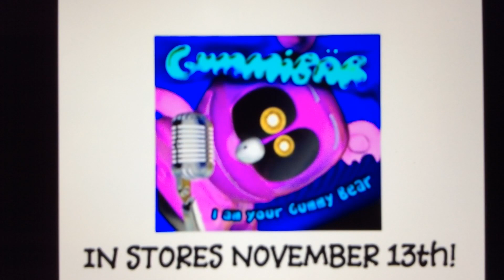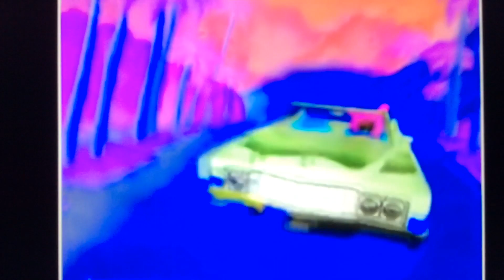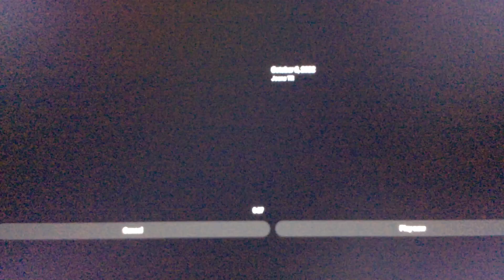The Gummy Bear Song - Long English Version In G Major 21